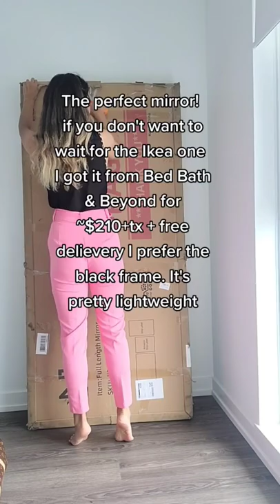Large Full Length Mirror from Bed & Bath